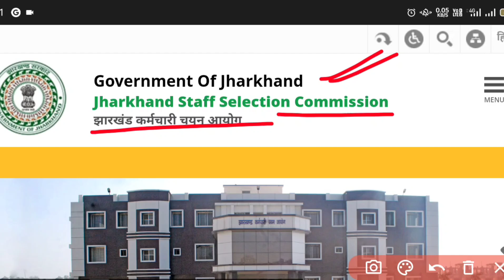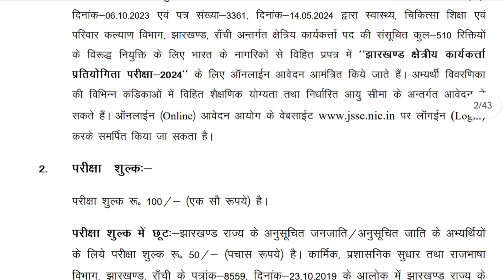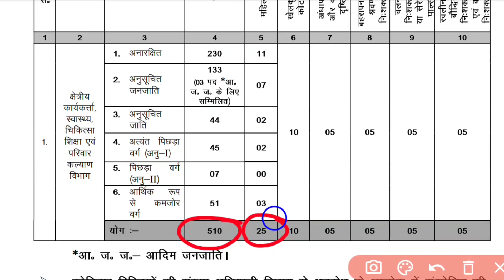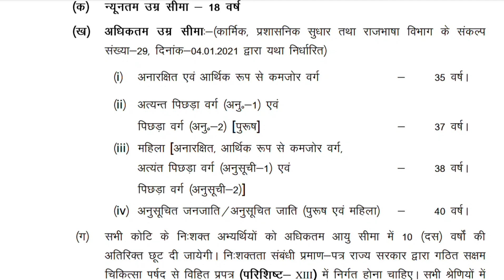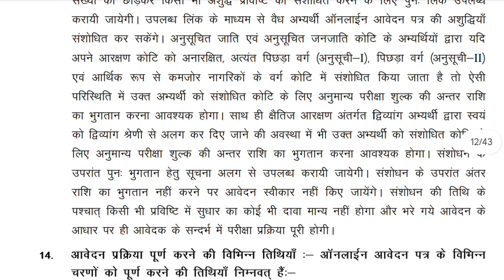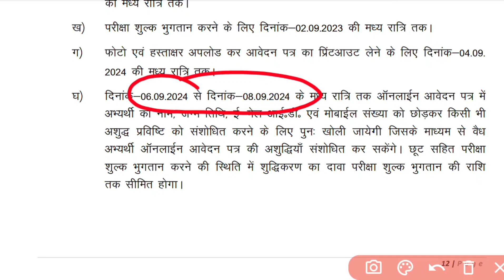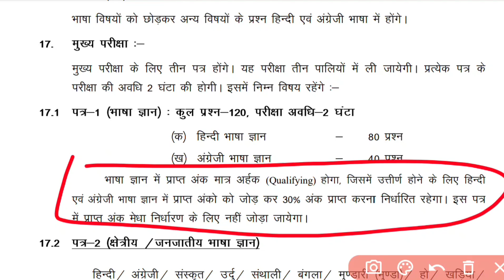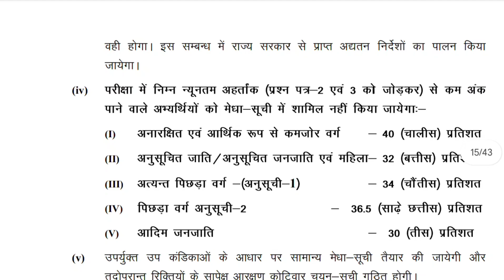Jharkhand SSC New Vacancy 2024 | JSSC New Vacancy 2024